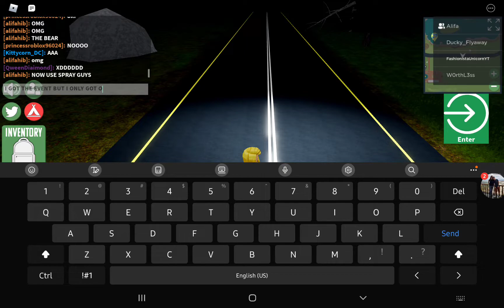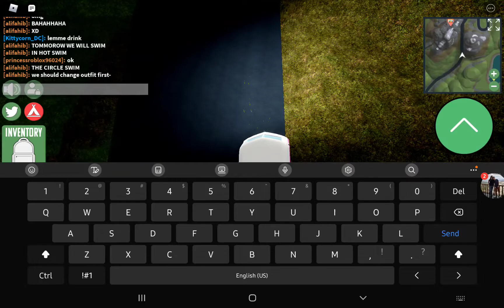Ooh its the ✨️lOl bEaR✨️AKA✨️daNcInG beAR ✨️ my friends in this video